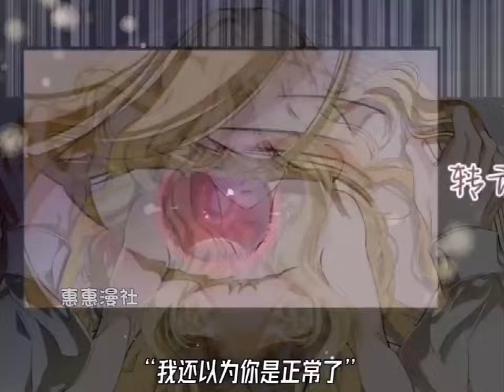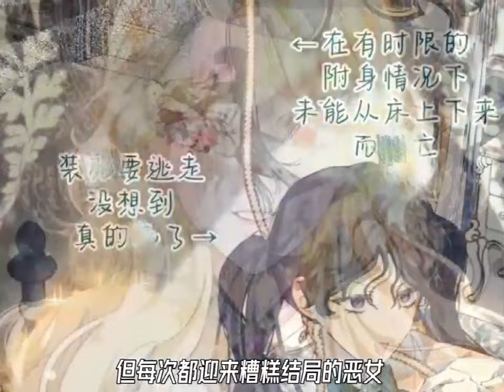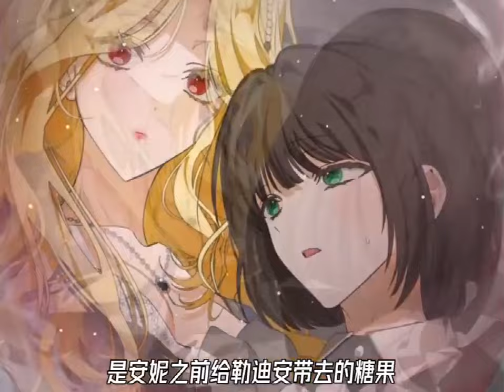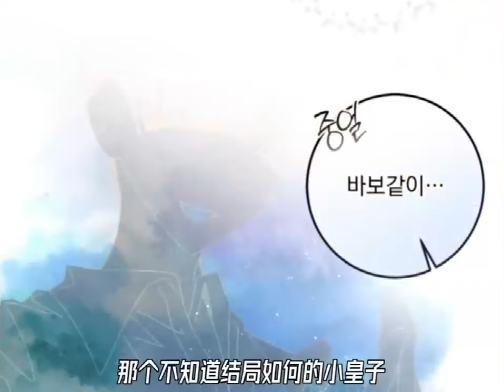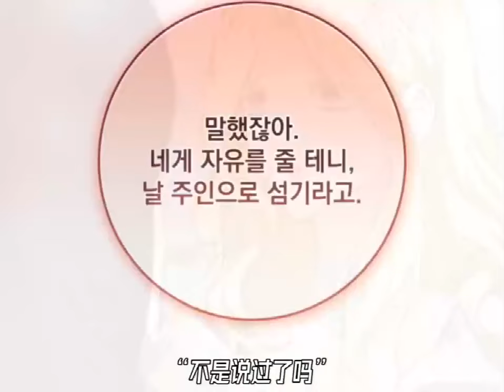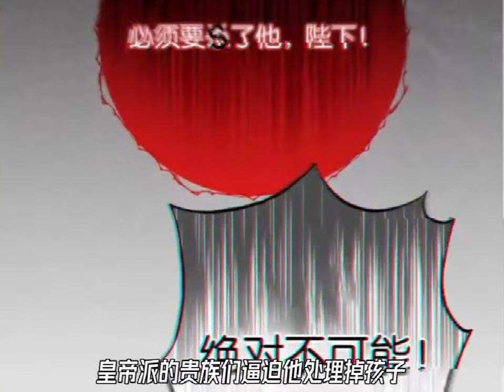《把男主喂养长大》第1至15集穿越到小说中，决定把男主养大#西西漫解